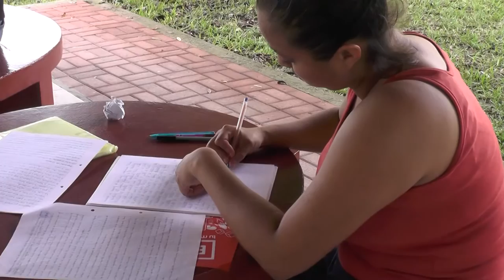Universitarios opinan sobre el debate con candidatos a la Asamblea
¿Qué esperan los estudiantes de los candidatos a la Asamblea Nacional? Es la interrogante que se hace previo al debate con los aspirantes a la Función Legislativa, organizado por la UTMACH, este jueves 12 de enero de 2017, a las 09:00, en el salón auditórium.